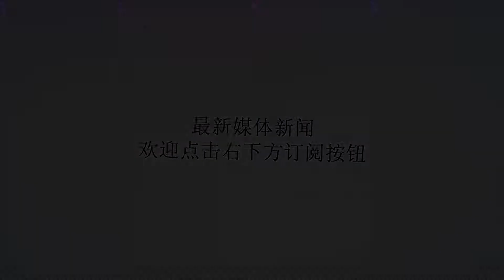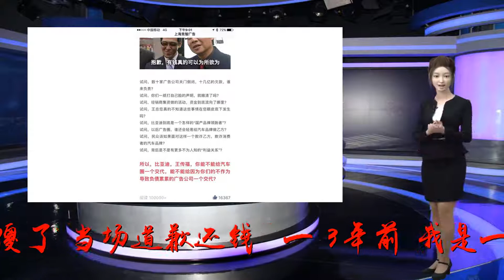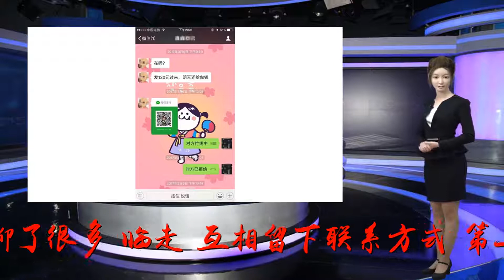朋友借钱1万赖账3年不还，无奈使出一招，他傻了，当场道歉还钱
谢谢！故事：朋友借钱1万赖账3年不还，我无奈使出一招，他傻了，当场道歉还钱！（一）3年前，我是一刚毕业单纯大学生。刚出社会，父亲希望我能扩展人脉，多个朋友多条路嘛。正好，父亲有个朋友的儿子，也在我工作的那个城市，摆烧烤摊。就介绍我们认识，他叫阿威，比我大6岁，混社会好多年。他人挺健谈，加上我年少，刻意想交朋友，聊了很多。第二天一早，我就收到了他信息。“老弟，借我1万，换烧烤架，手头一时转不开。”清楚记得，我特意问了一句：“什么时候还？”他回答：“最多10天，放心，老弟，我不还，可以找我爸告状。”心想，虽然不太熟，但好歹他父亲和我父亲熟悉。于是，屁颠屁颠跑到银行，一个号码一个号码地输入他给的卡号，转1万给阿威。10天后，我查了余额，结果出乎意料，没有！我急了，但毕竟认识嘛，又不好意思开口问。（二）挣扎两三天，脑海中想了几十次，才发了一条信息给他。“哥，1万块钱，是不是太忙，你忘记了？”他回复：“老弟，最近手头紧，3天后准时还！”说实话，我当时根本不懂，很多人信誓旦旦说还钱，其实都是放屁。傻乎乎的，又信了他。可想而知，3天后，直到晚上24点，也没看到钱影子。主要我脸皮薄，加上觉得长大，不想像小孩，把这事告诉长辈。阿威吃透我，这3年来，要钱十几次，总是没结果。于是，我所谓的朋友阿威，借钱1万，赖账3年不还。最近，心里憋屈，我被逼急了。“凭什么，我好心借钱，他却像大爷一样，不还钱？”无奈之下，那天晚上，我喝了酒，使出一招。顾不上面子，来到阿威的烧烤摊，生意还可以。我也没搭理他，看见有人结账，中途拦住：“钱给我就可以了。”（三）阿威急了，抓住我膀子：“干啥？你疯了？”借着酒劲，我扯着脖子大喊：干啥？你自己心里没数么？“欠债还钱，天经地义，你烧烤赚的钱，就该给我！”喊完，痛快多了，末了，加一句必杀。“你不还钱，我就天天来你这收钱，看谁能耗过谁！”眼瞧周边顾客侧目，阿威慌了，怕影响生意，咬牙切齿望着我。“你小子，行啊！真不要脸！”“呵呵，被你逼的。”我立刻反击。阿威没辙，当场东凑西凑，向我道歉，还了钱。“老弟，对不起啊，算我倒霉，钱我还了，你赶紧走！”好嘛，他还钱，还觉得倒霉——这都什么人呀！唉，终于凭借“不要脸”，要回钱了。算是得到一个教训：钱啊，真的不能随便借！（完）